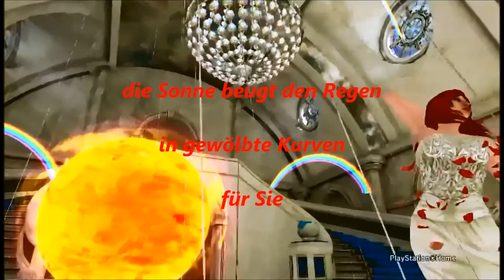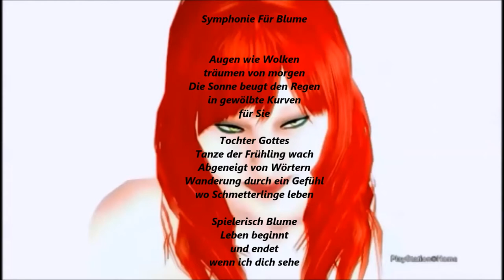Symphonie für Blume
ein Gedicht meines